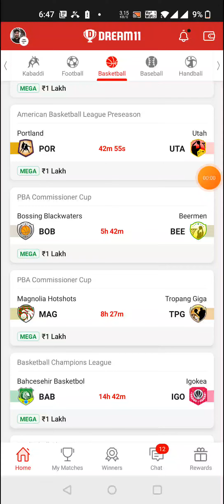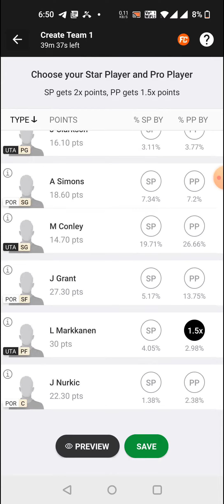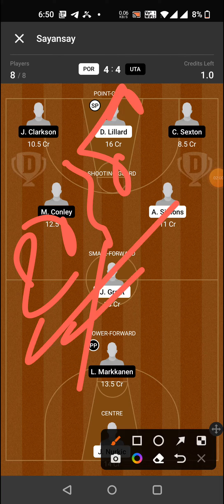POR vs UTA BASKETBALL DREAM11 TEAM PREDICTION TODAY MATCH | AMERICAN BASKETBALL LEAGUE PRE-SEASON